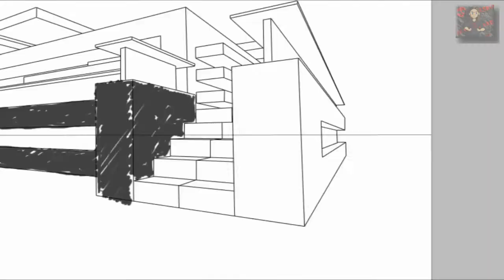Minecraft : Let's Flint Building [ép 2]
Construction Chaotique d'un building original basé sur un objet de tous les jours (merci Akira Toriyama)

IMPORTANT

/!\ Les versions crackées ne sont pas admises  /!\

Comment postuler afin de rejoindre le FLAC_public ?

Votre mail doit comprendre:

1) Titre: Candidature
2) Votre nom In Game Minecraft
3) Une description de vous, en tant que builder.
4) Des screenshots de vos créations ( lien planet minecraft et/ou lien chaîne youtube accepté )

Seuls ceux qui seront whitelisté sur le FLAC_Public recevront un mail de réponse/confirmation. ( Avec l'IP du serveur )

Si au bout de 7 jours, après l'envoie de votre candidature, vous n'avez pas reçu de réponse: C'est que vous n'êtes pas whitelisté

Vous pouvez refaire une candidature 1 mois après.